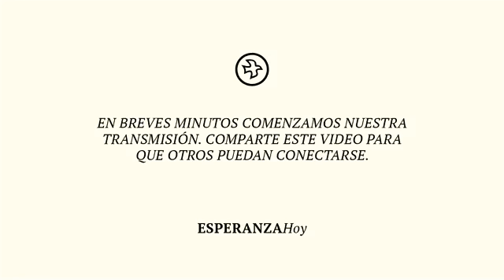Esperanza Hoy con el Pastor David Romero